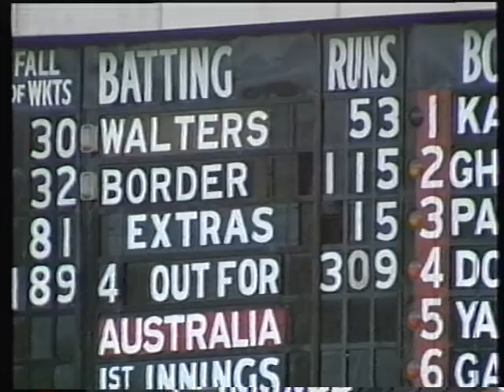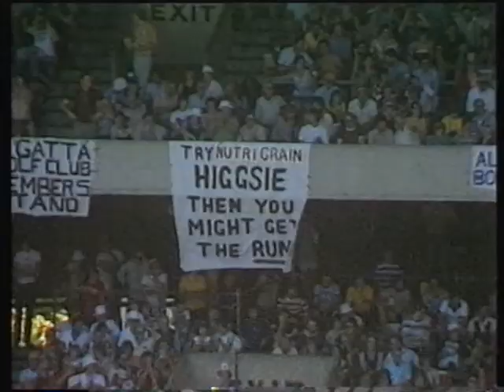Doug Walters Cricket Australia Tony Greig Greg Chappell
Modern Cricket Masters - Doug Walters. Also includes interviews with Champion Cricketers Tony Greig, Allan Border and Richie Benaud